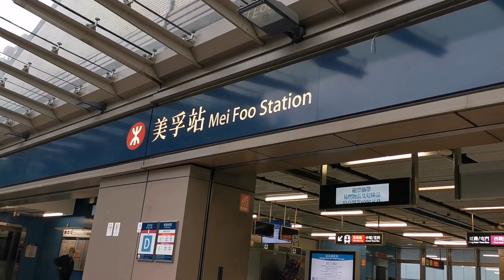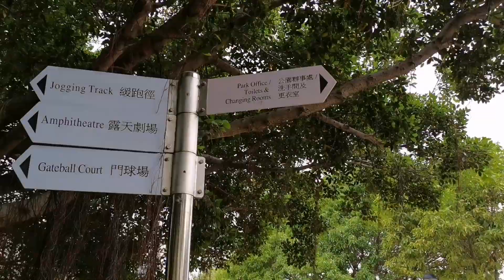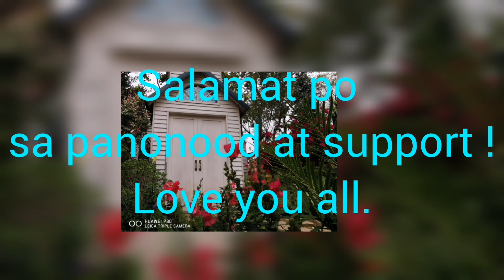Sham Shui Po district FLOWER SHOW 2021 MEIFOO MTR EXIT D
There are 18th district of Hong Hong Flower Show , and this is my first drop.